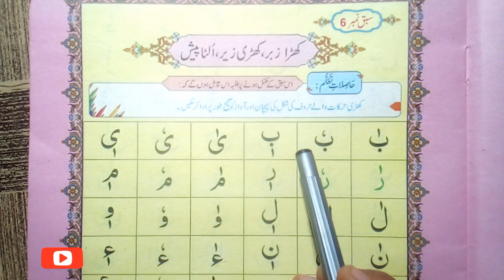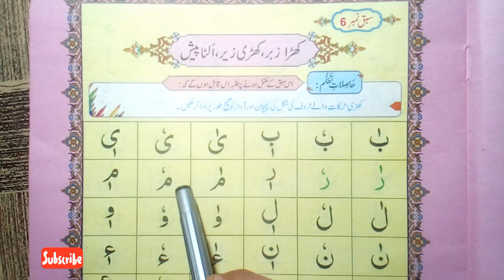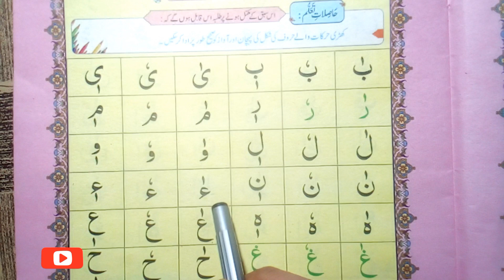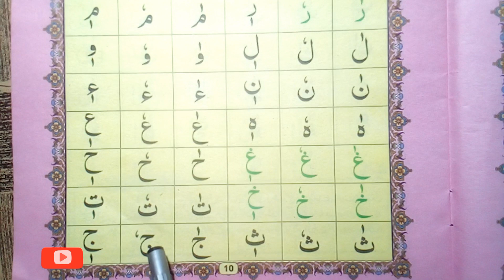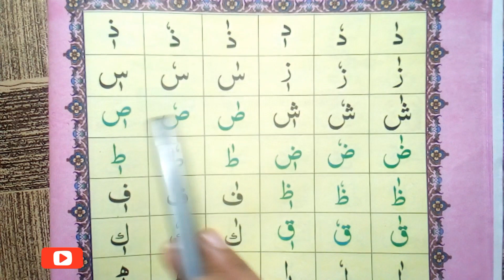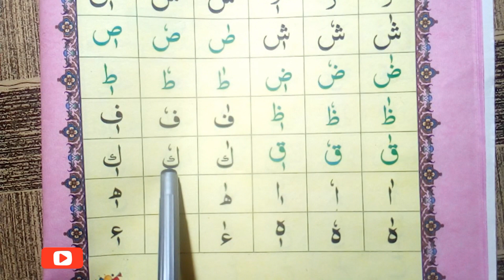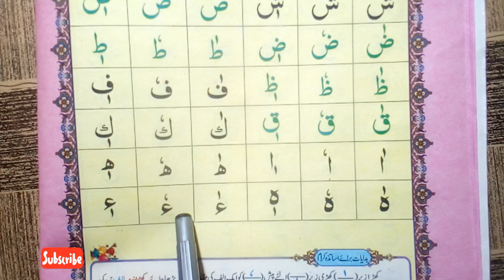Noorani qaida lesson no 6 in Hindi/Urdu learn Quran for kids || 026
In this video we learn  Noorani qaida lesson no 6 in Hindi/Urdu learn Quran for kids|| 026
noorani lesson no 6🥰🥰